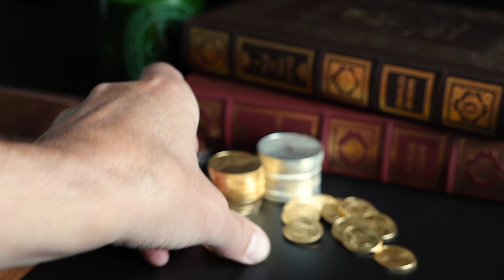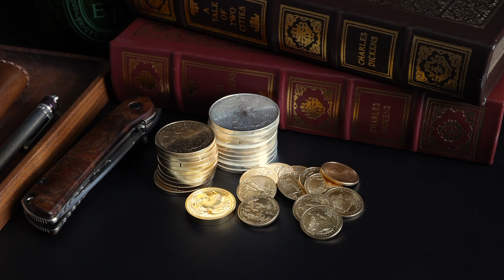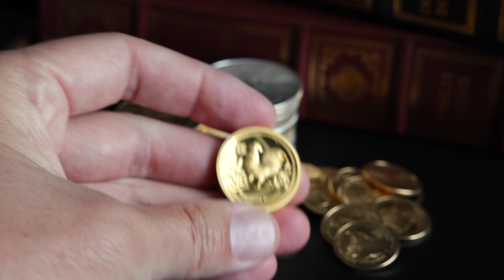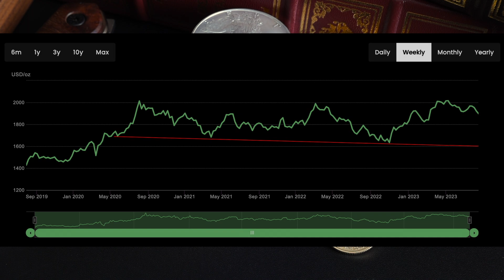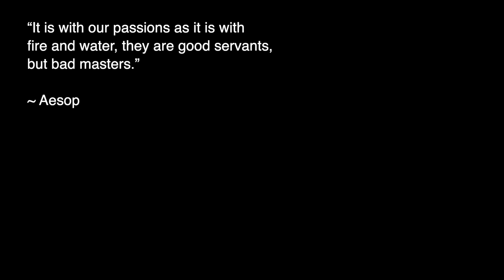Gold and Silver - the Worst Investment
Recurring comments tell us gold and silver are a bad bet – a bad investment. Some comments will pick specific timeframes ("last 12 years") to make the return on investment look particularly poor. As I've said you can pick a window of time to tell about any story you want, but the important part of precious metal performance is based on the manner in which you buy. This video dives into that.

PRODUCT LINKS:
▸ Pelican Micro Case

I buy gold and other assets over time, and then buy more as price and interest allow. If you want to know more about buying gold coins, that is my primary focus here. Cheers!